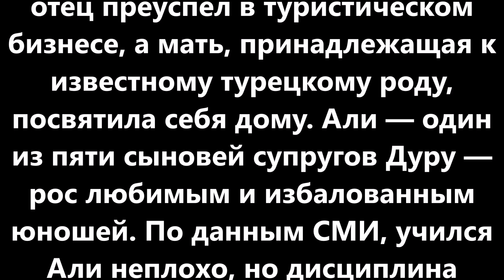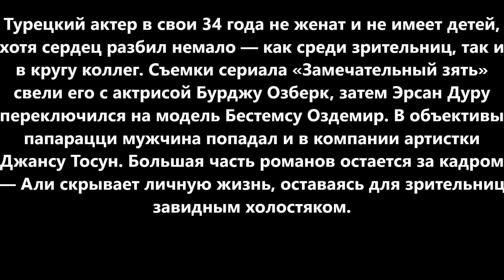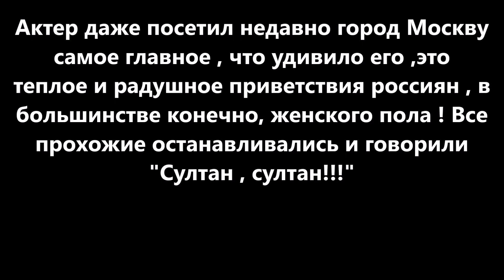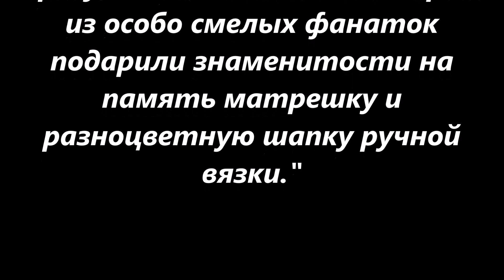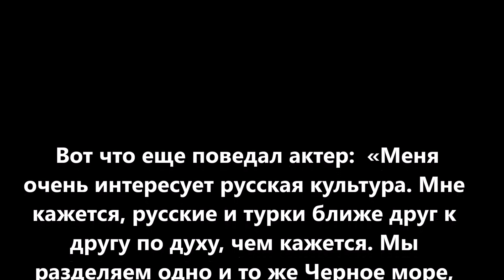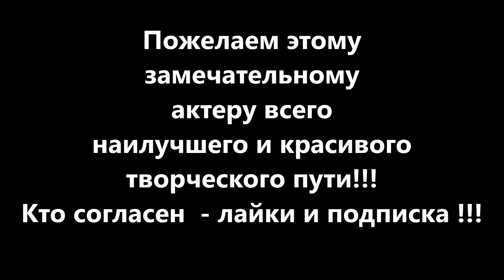Актер сериала "Султан моего сердца" прилетел в Москву. Биография и отношения с Анной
Актер сериала  "Султан
моего сердца" прилетел
в Москву. Биография и
отношения с главной
героиней.

Все материалы из открытых источников , дополнения и факты без нецензурной брани приветствуются !!!